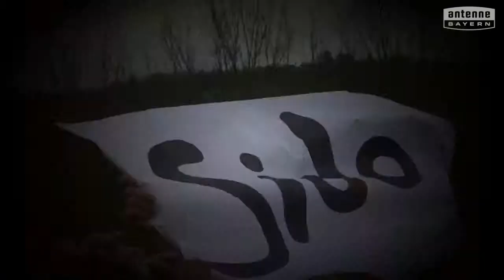Georg-Kerschensteiner-Grundschule Forstinning will das ANTENNE BAYERN Pausenhofkonzert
Votet für: Georg-Kerschensteiner-Grundschule Forstinning! ANTENNE BAYERN bringt die Stars auf unseren Pausenhof. Holt das ANTENNE BAYERN Pausenhofkonzert an unsere Schule und votet jetzt